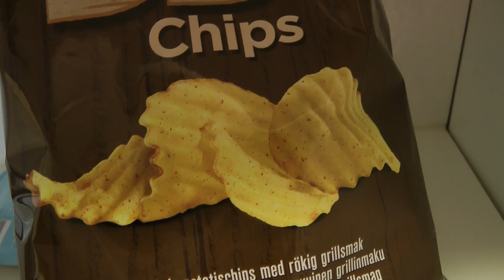Samsung Galaxy S3 Launch Day Early Morning May 29